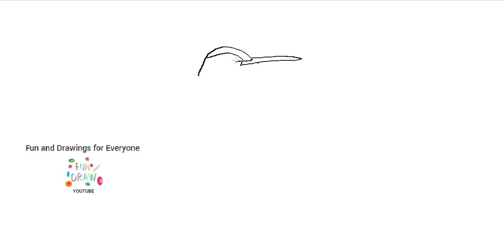Come disegnare un uccello colibrì